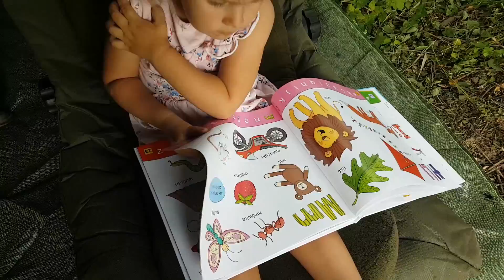Medalowy Karaś i Karpie z dzikiej wody Rodzinne Wędkowanie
*WSPÓŁPRACA*